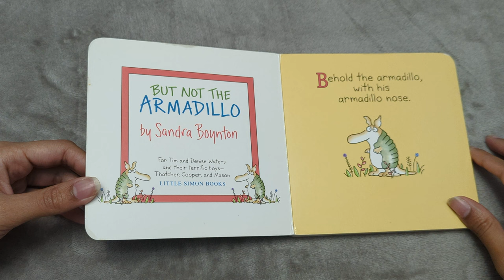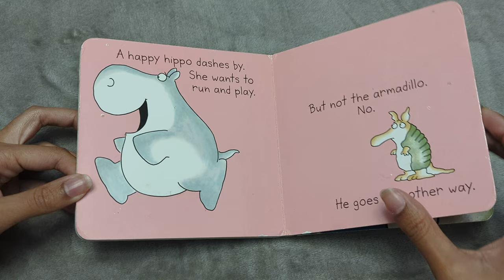But Not the Armadillo 😆 - Book read aloud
Armadillo is very unique with his armadillo nose. Read along as you follow Armadillo through his day 😆

Book by: Sandra Boynton